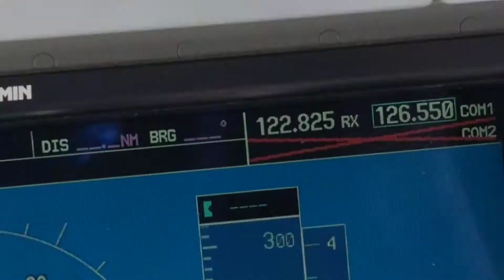Plight of the riddle student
You will have three scheduled flights a week. At least one will get canceled. In this case a rogue NOTAM caused the airport to shut down for 15 minutes, except nobody was sure when it would reopen and thus about 20 flights were canceled.